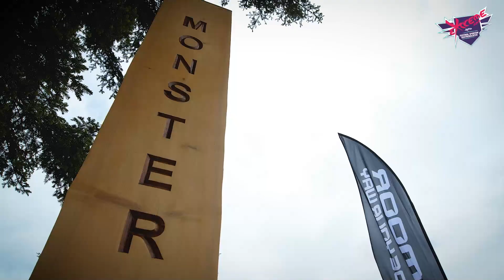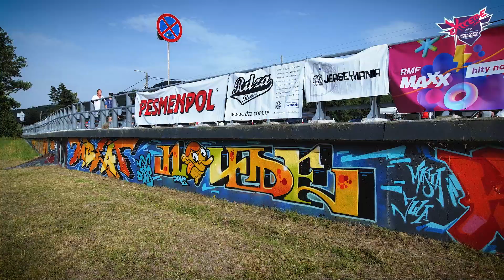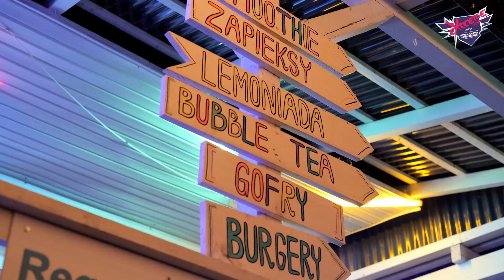Extreme Jam 2024 - Official Aftermovie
Kolejny Extreme Jam za nami!
W tym roku świętowaliśmy otwarcie nowego skateparku oraz kolejnej trasy Myślenice Singetracks.
W programie Extreme Jam 2024 znalazły się takie pozycje:
EPIC MTB Kids Race 0:40
EPIC Enduro MTB Trophy 1:28
Deskorolkowy Puchar Polski / Scoot Jam 2:54
Myślenice 3x3 Basket Cup 3:34
Afterparty w Lato na Zarabiu 4:33
oprócz tego nie zabrakło graffiti, foodtrucków, słońca doskonałej rywalizacji i świetnej zabawy!
Extreme Jam powróci do Myślenic w przyszłym roku.

Dziękujemy:
Miasto i Gmina Myślenice

Małopolska
Projekt zrealizowano przy wsparciu finansowy Województwa Małopolskiego

Organizator:
Fundacja Silva Rerum

Dartmoor
SK STORE
Etnies
Automobile Torino
SSANGYONG
Mitchell&Ness
StrojeSportowe
Pesmenpol
Mleczek
VMAX MOTO
TYGU
Jodłowa Chata
BoardHouse
Konflikt Shop
Drew Farb
Lajkonik
Cukiernia Dziadkowiec
Komex

Partnerzy:
Sport Arena Myślenice
IDA World
Zooteka
Epic Enduro
Szkola Gortata
Lasy Państwowe
ZUO Myślenice
Myślenice Singletracks
Lato Na Zarabiu
KNBA
Streetfood Events
Jerseymania
Bike Universe
Biotop
Flow Akademia MTB Myślenice

Patroni Medialni:
RMF MAXX
Extreme Channel
Magazyn Bike
43ride
ITV Myslenice
Gazeta Myślenicka
Myślenicki Serwis Informacyjny
3x3 Basket